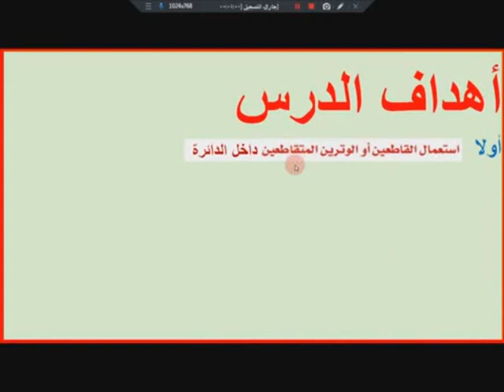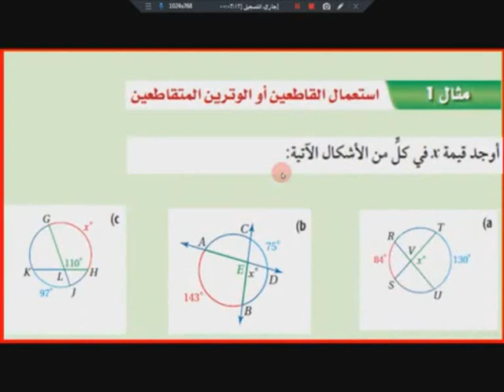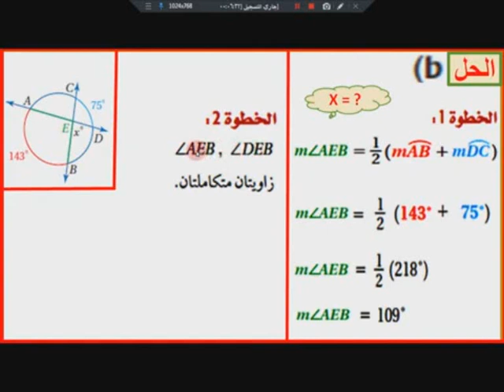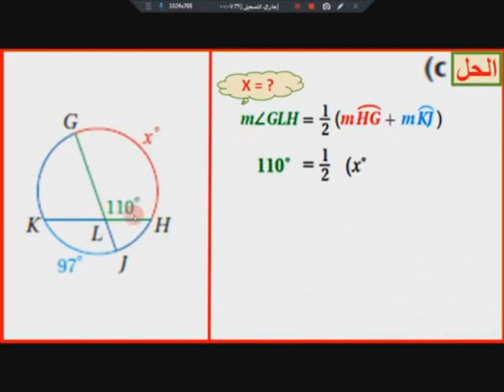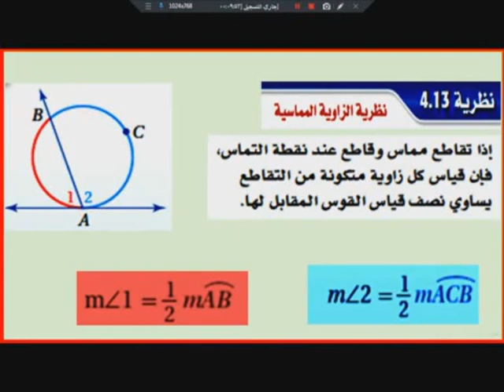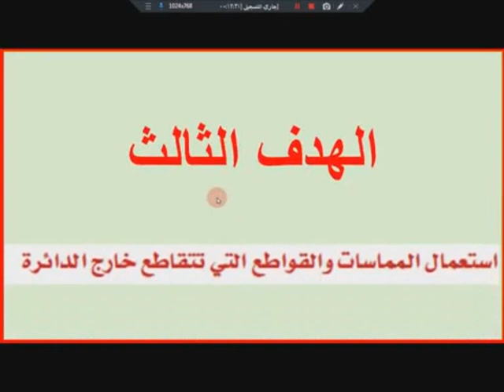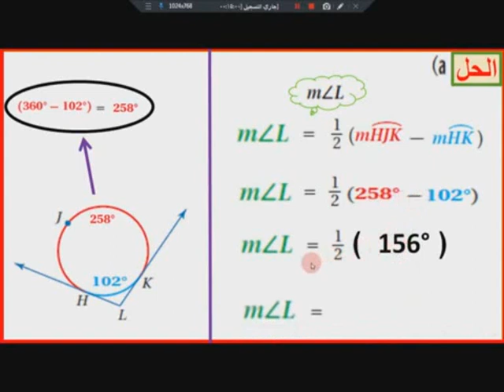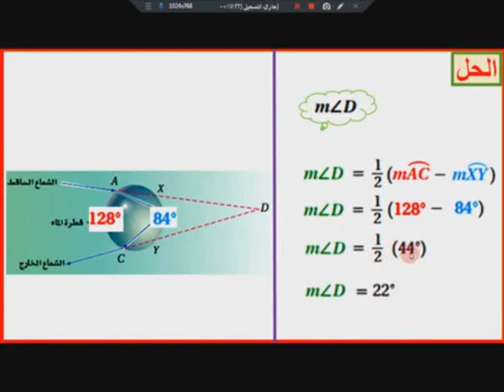مقررات 2 رياضيات 2 الدرس 4-6 القاطع والمماس وقياسات الزوايا